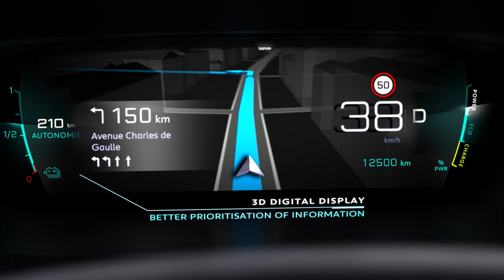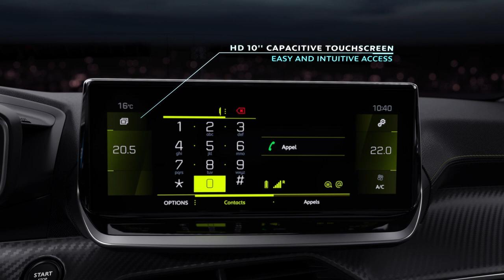De nieuwe Peugeot 208 en revolutionaire Peugeot i-Cockpit 3D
Maak kennis met de innovatieve Peugeot i-Cockpit 3D die van autorijden een ware beleving maakt. U als chauffeur vindt alle functionaliteiten van uw auto direct voor u en om u heen. De Peugeot i-Cockpit 3D bestaat uit een handzaam compact stuur, head-up instrumentenpaneel en groot touchscreen. De Peugeot i-Cockpit 3D is op vele fronten te personaliseren. Voor u in het dashboard ziet u in 3D alle relevante autogegevens. Middels de elegante pianotoetsen toont u de door u gewenste functies op het touchscreen.